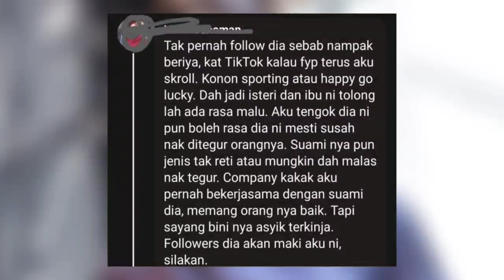Suami Ain Endruce Pula Dikecam